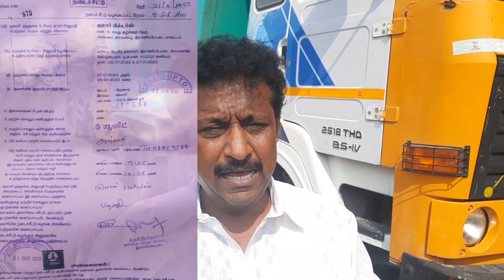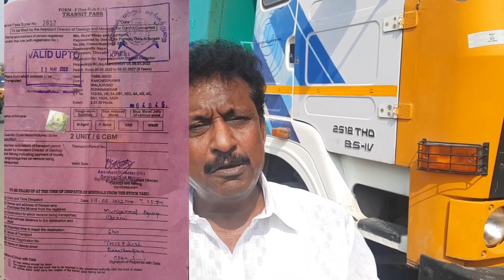False cases filed by revenue & police on M-sand lorrys and filling sand owners & drivers in 379